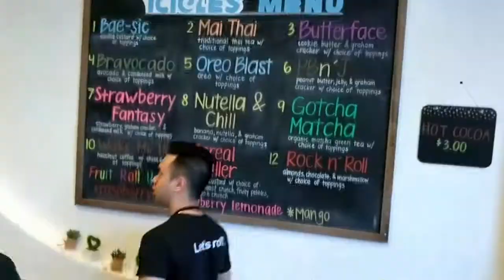Handcrafted Rolled Ice Cream at Icicles in San Jose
Come experience the fun! We do catering for private and corporate events too!